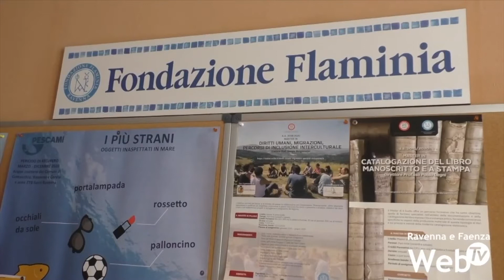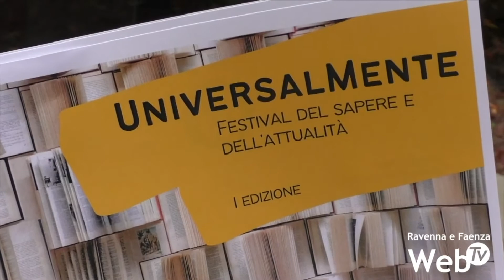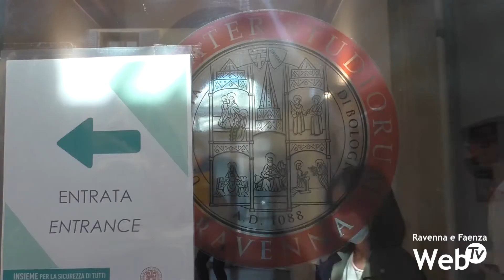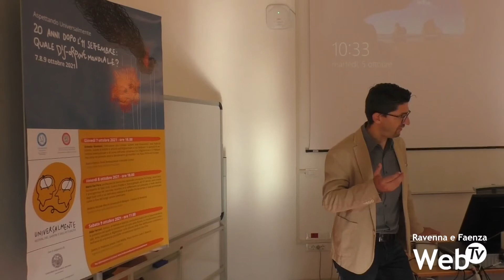Torna Universalmente festival con un'anteprima dedicata all'Afghanistan e al mondo post 11 settembre